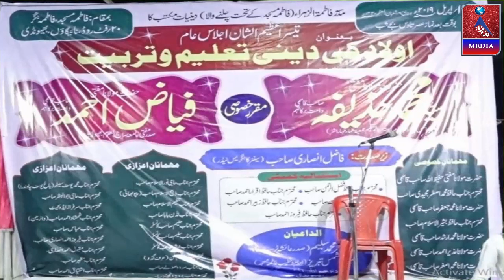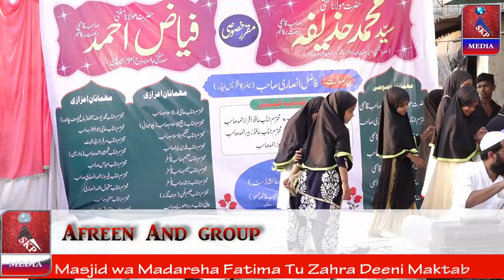Afreen And Group, Awlad Ki Deeni Talim wa Tarbiyat, Fatima Masjid, Bhiwandi.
Awlad Ki Deeni Talim wa Tarbiyat, ORGANIZED By:- Fatima Masjid wa Deeniyat Maktab, Fatima Nagar, 20 Fit Road, Naigaon, Bhiwandi , On 12th April 2019 ***---VIDEO RECORDED BY --"SKP MEDIA" "SADIQUE K.P"... 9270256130,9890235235,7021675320 ---